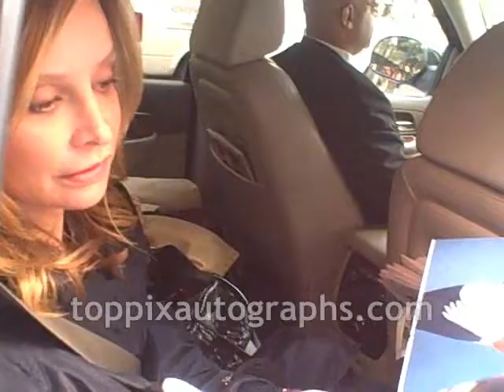Calista Flockhart - Signing Autographs at Regis & Kelly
Calista Flockhart signed autographs Live with Regis and Kelly in New York City. For authentic autographed memorabilia of Calista Flockhart and many other celebrities, check out TopPix Autographs Get the Best Deals on Authentic Autographs on our eBay Store